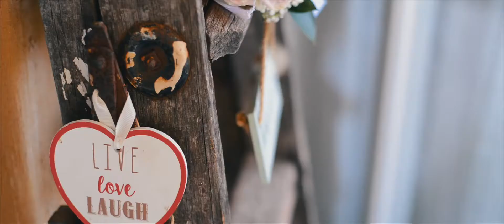Darren & Nazlee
They got married at Cradle Valley Guest lodge